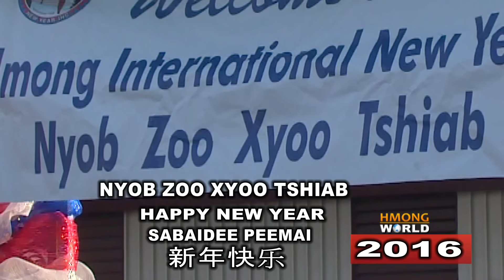FROM HMONGWORLD: NYOB ZOO XYOO TSHIAB 2016, HAPPY NEW YEAR, 新年快乐, SABAIDEE PEEMAI